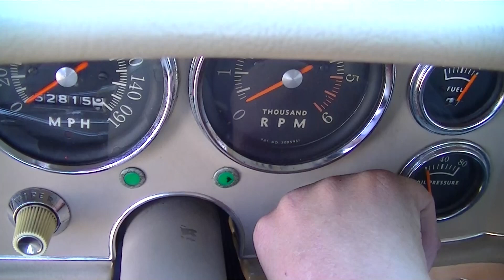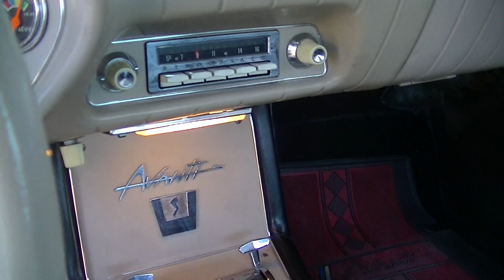Studebaker Avanti Coupe 1963 V8 4737CC in good condition -VIDEO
Studebaker Avanti coupe 1963 in very good condition

This is a beautiful, in very good condition Studebaker Avanti Coupe. Only 4000 were build, a car you do not see often for sale. Engine V8 4737CC has a superb sound.
Car has Holland title and Holland mot/tuv. Easy to register in every EU country. You do not need to pay any importtaxes. We can help with transport.

Studebaker Avanti Coupe 1963 tres bon etat

Tres beau, en tres bon etat rare Studebaker Avanti coupe. 4000 fabrique. Moteur V8 4737 CC avec bruit superb. Carte Grise Pays Bas et controle technique Pays Bas. Simple d’immatriculer en France ou Belgique. Livraison possible. Echange, achat et mediation possible. Pour nos clients francaises livraison CG et CT francais possible. Pour nos clients Belge livraison en Oldtimerplaque possible. Vous ne payez aucune taxe d’importation ou autre lorsque vous nous achetez une voiture classique. Pour toutes nos voitures les taxes d’importation ont été payées. En France, vous payez pour nos voitures seulement le coût du contrôle technique et de la Préfecture. Donc notre prix est votre coût, pas plus.

Studebaker Avanti Coupe 1963 in sehr gute zustand

Sehr schoenes, in sehr gute zustand Studebaker Avanti Coupe. Nur 4000 gemacht worden. Sieht mann nicht oft im verkauf. Schoenes V8 4737 CC motor mit supersound.
Auto hat hollandisches Kennzeichen und hollandische TUV. Einfach zu registrieren in jedes EU land. Sie bezahlen kein Importsteuer. Wir konnen helfen mit Transport. Eintausch moglich. Wir konnen das Auto gegen mehrpreis mit deutsche TUV, H-Kennzeichen und Fahrzeugbrief liefern.

Studebaker Avanti Coupe 1963 in zeer goede staat

Hele mooie en in zeer goede staat verkerende Studebaker Avanti coupe. Slechts 4000 van gemaakt, een auto die zelden in de verkoop komt. Mooie V8 4737 CC motor met prachtig geluid.

4 hrs voiture de Paris, 2 hrs voiture de Lille.